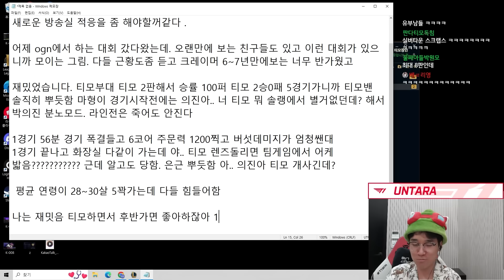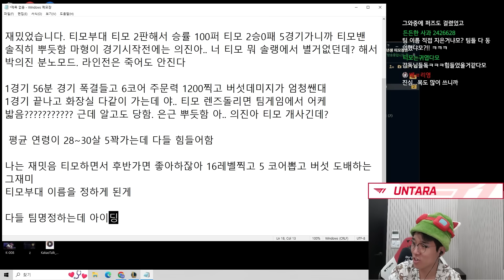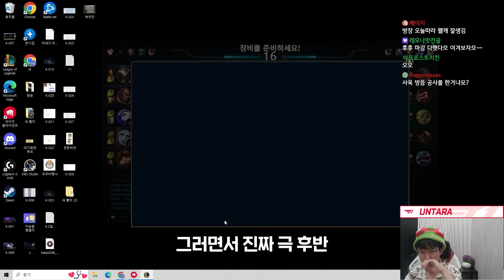또다시 만난 아트의 신